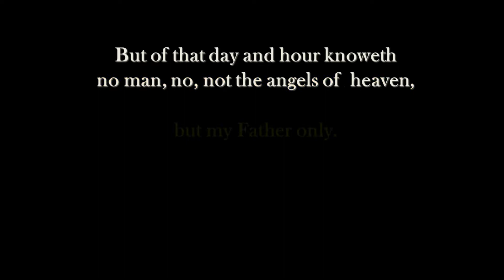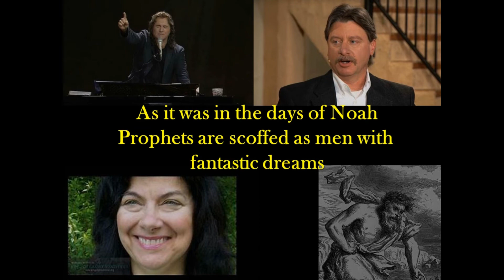As In The Days Of Noah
The words of Jesus "as it was in the days of Noah" taken from the book of Matthew are one of the greatest clues in regards to the return of Christ. The problem is we have to truly examine what the "days of Noah" were like. This very short video ask only a handful of questions we should be asking about the "days of Noah". Timing may be interesting, timing may be important but the event is everything! Time to get prepared!